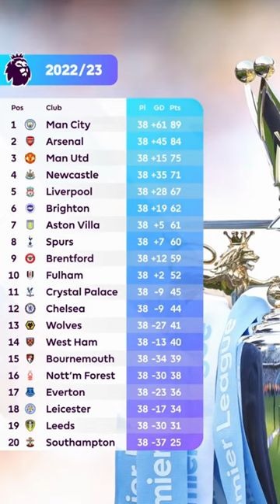gw4 FPL DEFENDERS gw4 preview gw3 reviewgw4 preview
gw4  FPL DEFENDERS gw4 preview -